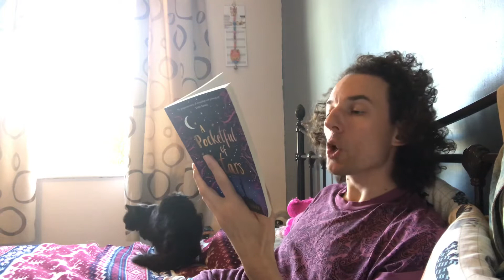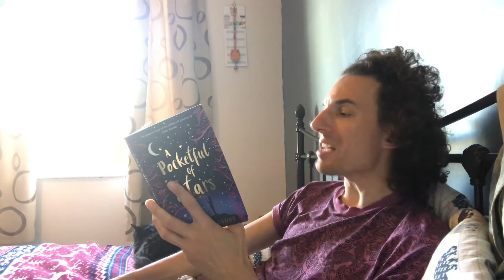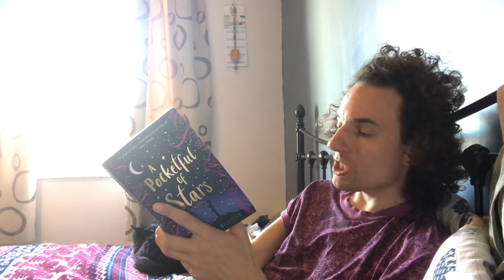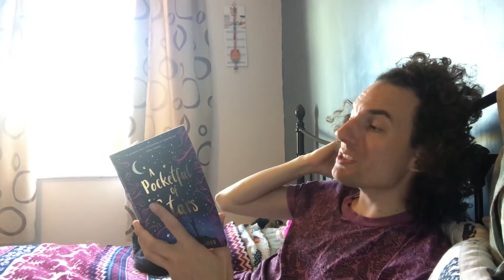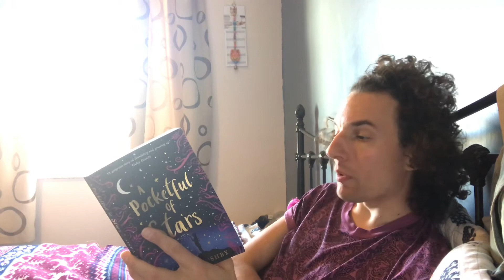A Pocketful Of Stars- Chapter 30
Woah... even though we had a little bit of preparation in the previous chapter, I still feel as if I have had the rug pulled from under me!

Will Saf's mother recover? How will this recent development effect Saf?

Is this really anything to do with the perfume bottle and 'the game'?